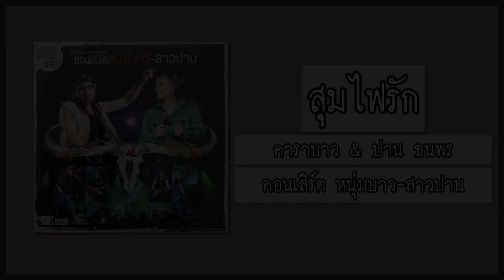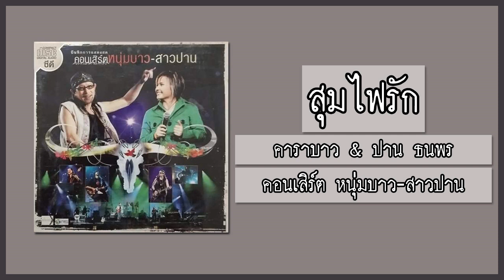คาราบาว & ปาน ธนพร - สุมไฟรัก 【คอนเสิร์ต หนุ่มบาว-สาวปาน】 (Audio)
เพลง : สุมไฟรัก
ต้นฉบับจากอัลบั้ม : หนุ่มบาว-สาวปาน (อัลบั้ม : คาราบาว & ปาน ธนพร [ธนพร แวกประยูร])
ศิลปิน : คาราบาว & ปาน ธนพร แวกประยูร
คำร้อง : ยืนยง โอภากุล (แอ๊ด คาราบาว)
ทำนอง : ยืนยง โอภากุล (แอ๊ด คาราบาว)
Live : คอนเสิร์ต หนุ่มบาว-สาวปาน
Disc : 02
Track : 01
ค่ายเพลง : Warner Music Thailand
Date : วันจันทร์ที่ 5 มิถุนายน พ.ศ.2549
ณ เพลนนารี่ ฮอลล์ ศูนย์การประชุมแห่งชาติสิริกิติ์

ฟังอัลบั้ม "บันทึกการแสดงสด คอนเสิร์ต หนุ่มบาว-สาวปาน" แบบ Playlist ได้ที่ลิงก์นี้

นักร้อง/กีตาร์/ฮาร์โมนิก้า : แอ๊ด คาราบาว (ยืนยง โอภากุล)
นักร้อง : ปาน ธนพร แวกประยูร
กีตาร์โซโล่ : เล็ก คาราบาว (ปรีชา ชนะภัย) / เทียรี่ เมฆวัฒนา / หมี คาราบาว (ขจรศักดิ์ หุตะวัฒนะ)
เบส : อ๊อด คาราบาว (เกริกกำพล ประถมปัทมะ)
คีย์บอร์ด : ดุก คาราบาว (ลือชัย งามสม)
กลอง/เพอร์คัสชั่น : ป๋าโก้ คาราบาว (อัทธนันต์ ธนอรุณโรจน์) / อ้วน คาราบาว (ธนะสิทธิ์ พันธุ์พงษ์ไทย)
เพอร์คัสชั่น : น้อง คาราบาว (ศยาพร สิงห์ทอง)
ทรัมเป็ต : สุนิษา รอดจำรูญ / นิภารัตน์ บุญเพ็ชร
ทรอมโบน : ปวรรัตน์ ลิ่วมโนรักษ์
แซกโซโฟน : สุคนธรส ไทยยืนวงษ์
ฟลุ๊ท : ดารารัตน์ หุตะวัฒนะ / ชฎาพร มุ่งจิตธรรมมั่น
วงดนตรีไทย : ชัยยุทธ โตสง่า / วงกำไล
คอรัส : เนตรนภา หาญโรจนวุฒิ / พันธมนัส บุนนาค / ศาสนีย์ รักวิทยาศาสตร์

【เครดิตในปกอัลบั้มเพิ่มเติม】
Sound System : Leo Sound
Sound System Technician : Jim Teh
House Engineer : Alvin Koh
Lighting System : Blue Green
Lighting Designer And Operator : Tellson James
Visual System : SR Production
Visual Graphic Designer Visual : Constructor
Production Director : One Ball
Chief Engineer/Monitor Engineer : เอกรินทร์ นาคเจือ
Sound Recording : Jack Sound Systems
Mixed Down & Mastering : ธนาธร ธูปแก้ว / วชิระ เอมเปีย / Center Stage
Photographer : นครินทร์ วะหิม
Designed & Art Direction : วริศ ษัฏเสน
Thanks : เบียร์ช้าง / คาราบาวแดง / สายการบิน Air Asia / ช่อง 7 สี / Channel V / Money Hannel / Bangkok Today / วัฏฏะ / Hello Bangkok / Major / Seefah / Hair N Film
Executive Producers : วินิจ เลิศรัตนชัย / สันติสุข คล่องใช้ยา / อนุชา อรรจนาวัฒน์
Produced By : Vinij Lertralanachai / Aborigine / RS / Warner Music Thailand

(Intro)

แม้เลือกได้ ฉันเลือกเจ็บ
เจ็บลำพังในใจคนเดียว ดีกว่าเจ็บด้วยกัน
เพราะรักครั้งนี้ โทษใครไม่ได้
ถ้าต้องมีใครเดินเข้ากองไฟ ก็ควรจะเป็นฉัน

* รักก็คือรัก ฝันก็คือฝัน
สองสิ่งอาจจะสัมพันธ์ แต่ก็เพียงแค่ฝันไป
ยามที่ลืมตาตื่น ความจริงจึงประจักษ์
สิ่งที่เราคิดว่าเป็นรัก แท้จริงเป็นไฟ

พบครั้งแรก ฉันใจเต้น
เต้นรำความลุ่มหลงลำพัง ไม่สนใจดนตรี
ฝันไปไกลโพ้น ว่ายไปไกลฝั่ง
มีแต่เธอคนเดียวที่วาดหวัง แห่งดวงใจดวงนี้

คอยมาหลายเดือน เลื่อนมาหลายปี
แต่ก็ยังไม่มี วี่แววว่ารักเรา
คำที่เฝ้ารอคอย เธอเก็บไว้ให้ใคร
ให้คนแอบซ่อนในหัวใจ ของเธอหรือเปล่า

** นานมาแล้ว ที่ฉันเป็นเช่นนี้ มีความรักง่ายดาย
อาจเป็นเพราะ ภูมิแพ้ในใจ ที่ขาดความอบอุ่นวัยเยาว์

(Solo)

ฉันคิดได้ ฉันคิดผิด
ผิดตรงที่ไม่เคยคำนวณ ความรักหรือความฝัน
บทเรียนยิ่งใหญ่ อกตรมขมขื่น
ด้วยรักหญิงชายไม่อาจฝืน หัวใจให้กัน